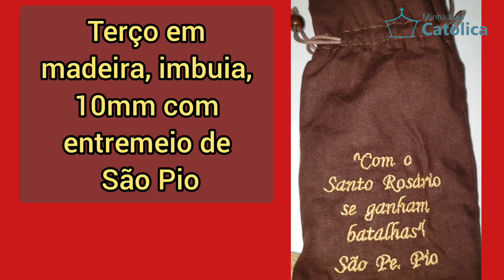Espetaculares Terços de São Bento, São Pio, São Miguel e N S Aparecida em madeira - saquinho bordado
Espetaculares Terços no saquinho bordado em Minha Loja Católica! Temos de São Bento, São Pio, São Miguel e Nossa Senhora Aparecida.

Ou compre pelo Whatsapp e receba em casa.

Enviamos em Salvador através de motoboy e para todo o Brasil pelos Correios.

Deus te cubra de Graças!